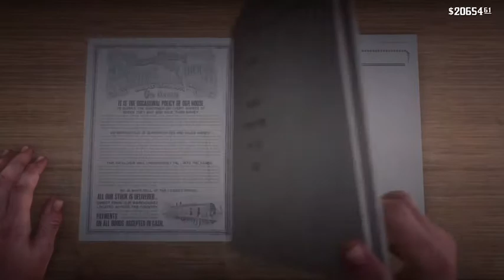WHERE TO FIND GANG MEMBERS IN THE EPILOGUE - RDR2 EPILOGUE - PART 6